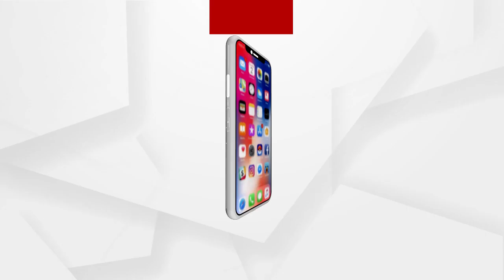ଲଙ୍କାରେ ବୁର୍ଖା ବ୍ୟାନ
ଶ୍ରୀଲଙ୍କା ବୁର୍ଖା ପିନ୍ଧିବା ଉପରେ ପ୍ରତିବନ୍ଧକ ଲଗାଇବ ଏବଂ ଏକ ହଜାରରୁ ଅଧିକ ଇସଲାମିକ ସ୍କୁଲ ବନ୍ଦ କରିବ ବୋଲି ଶନିବାର ଦିନ ଶ୍ରୀଲଙ୍କାର ସରକାରଙ୍କ ମନ୍ତ୍ରାଲୟ ତରଫରୁ କୁହାଯାଇଛି. ଦେଶର ସଂଖ୍ୟାଲଘୁ ମୁସଲମାନ ସମ୍ପ୍ରଦାୟ ଉପରେ ଉପରେ ଏହା ପ୍ରଭାବ ପଡିବ ବୋଲି କହିଛନ୍ତି ଆଜନ ସୁରକ୍ଷା ମନ୍ତ୍ରୀ ସାରଥ ୱେରାସେକେରା.